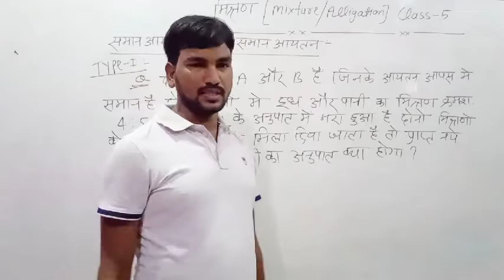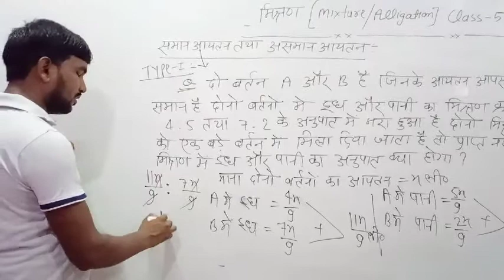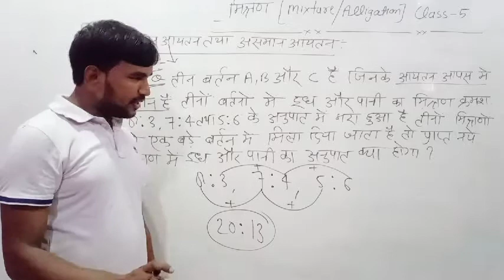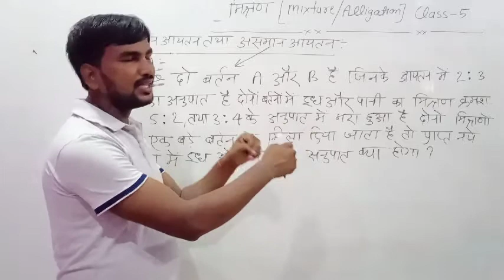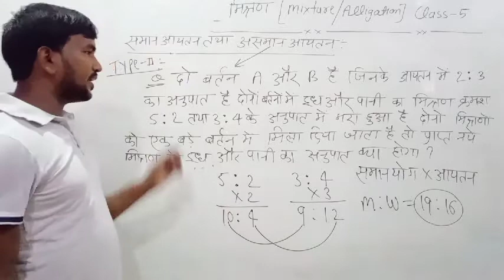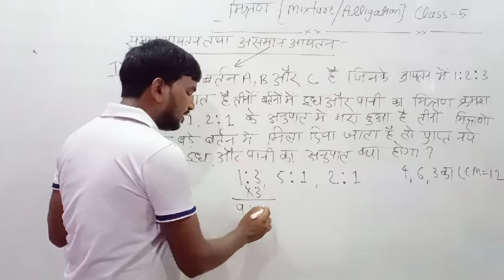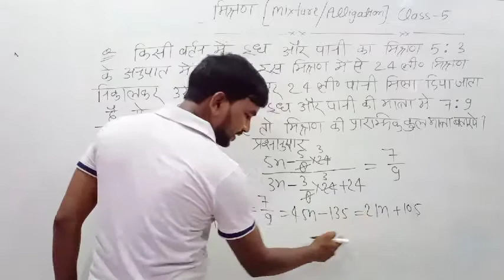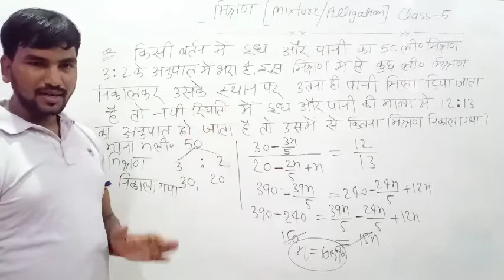मिश्रण(Mixtur/Alligation) Class-5 समान तथा असमान आयतन पर आधारित प्रश्न SSC, BANK, RLY, OTHER EXAMS.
मिश्रण(Mixtur/Alligation) Class-5
समान तथा असमान आयतन पर आधारित प्रश्न
SSC, BANK, RLY, OTHER EXAMS

MATHS AND REASONING BY PRADEEP KUMAR PATEL
Maths&Reasoning Expert.

Mixture ke is topics me saman aur asaman ayatan se related question btaye gye h jinhe solve krne ka bhut hi best easy aur fast tarika btaya gya h ummid hai app sabhi
ko ye video pasand jarur ayegi yadi video pasand aye to video ko like share aur comment jarur kare aur yadi channel ko subscribe na kiye ho to channel ko subscribe jarur kare.

HAMARE ANYA VIDEO

ADVANCE MATHS

Algebra,Trigonometry,height and distance, coordinate geometry, geometry,permutation and combination, pai and chart.